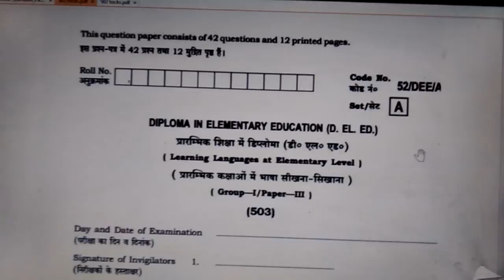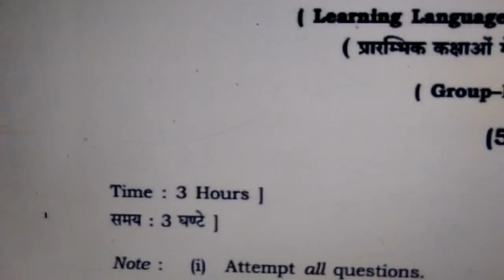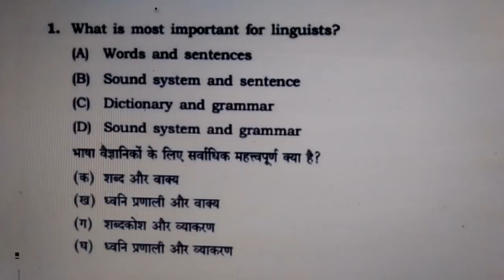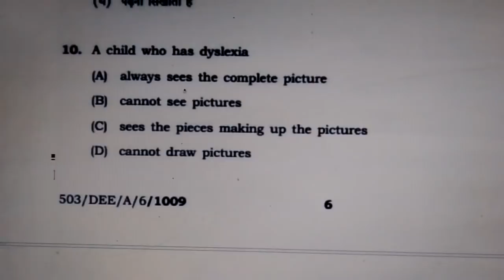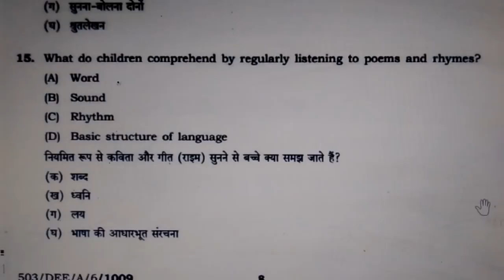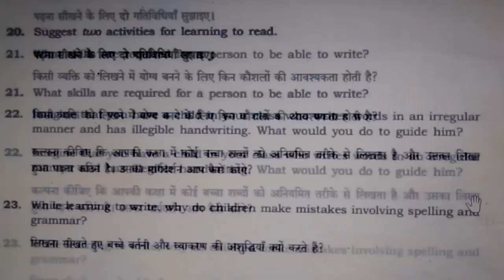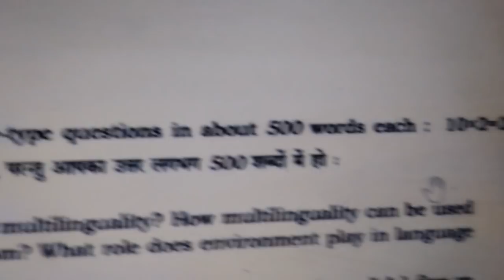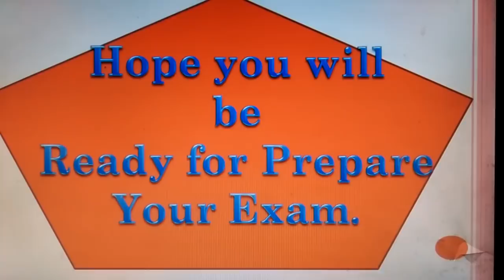Block 503 Previous Year Questions NIOS D.El.Ed